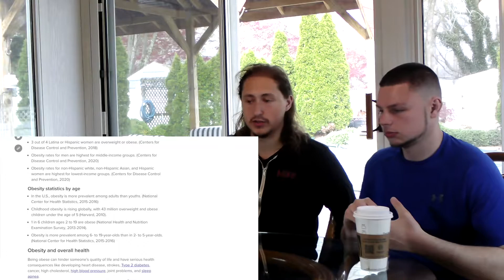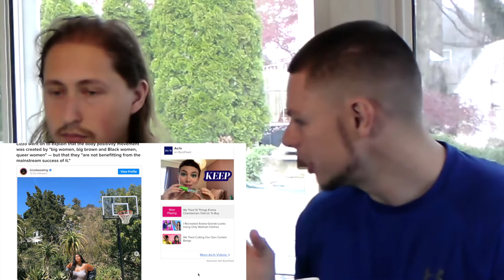The Obesity Epidemic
We are experiencing an epidemic in obesity. Millions in America and all over the world are suffering from this and it is time to talk about it and find ways to resolve this issue.

Warning: We are not shaming anyone who is overweight or obese. At All Gains, we want to help people unlock their potential and by being content with your over-weight will not help your health and your potential.

Support All Gains!

Check out our podcast: All Gains Podcast in our recent uploads

Go to allgainsapparel.com for workout apparel and accessories!